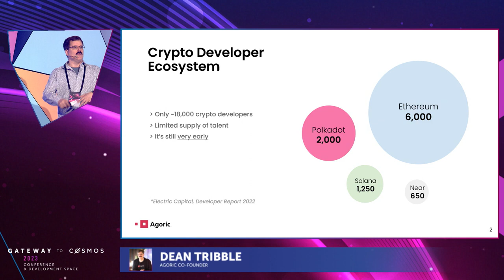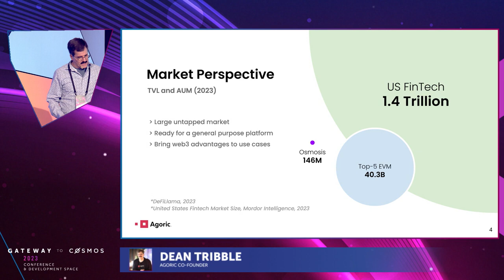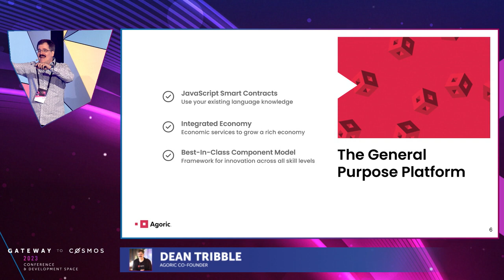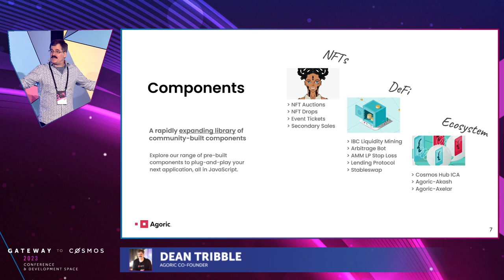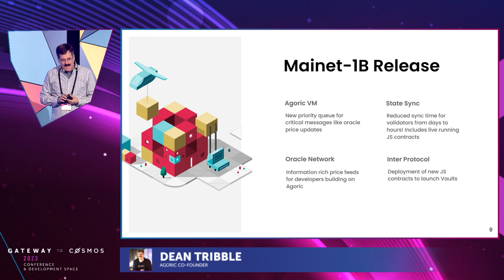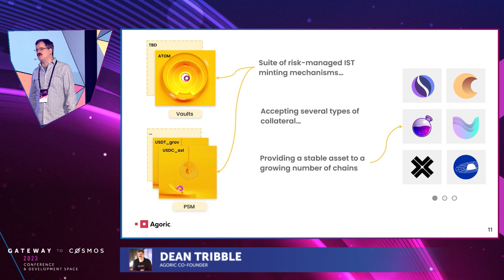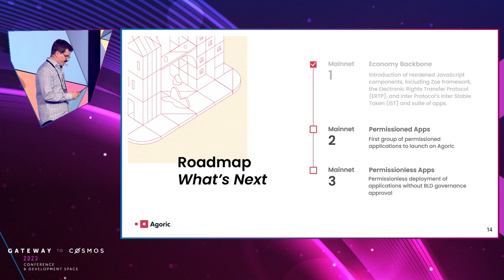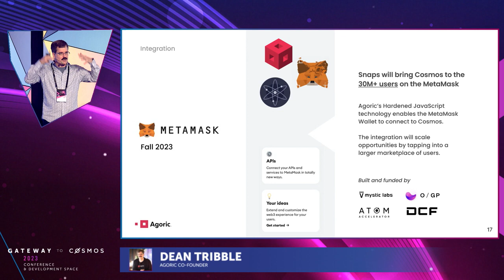Gateway 2023: Agoric, IST, and What's Next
The state of Agoric, Inter Protocol's upcoming Vaults application, and what's coming next for the Agoric ecosystem.